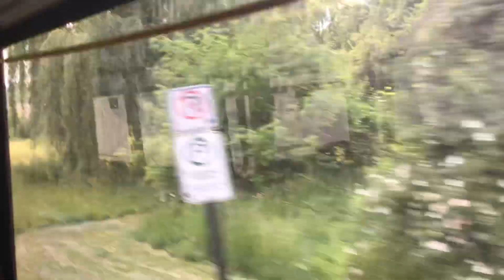YRT Westbound RETIRED Ride Video on 996 on route 522 Markham Local to Kennedy Road @ Highway 7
This bus was retired from service on Friday November 24th 2023